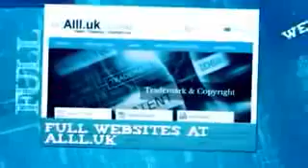Businesses For Sale In Garges-lès-Gonesse Val-d'Oise.mp4